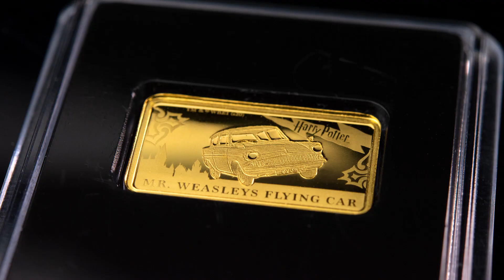Die „Harry Potter“-Goldbarren-Kollektion | Jetzt bei MDM